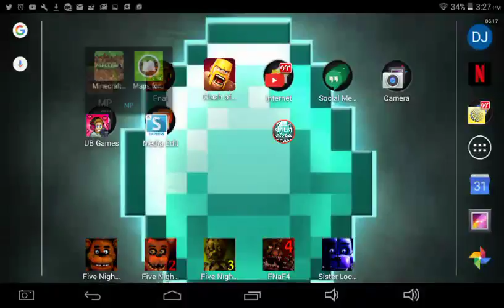Minecraft PE FUN